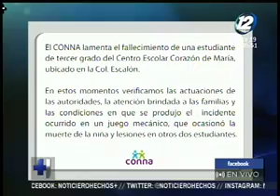Niña murió tras caer de una rueda mecánica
Una niña de ocho años murió tras caer de una rueda mecánica instalada al interior de un centro escolar. Los familiares de la menor fallecida piden que el caso sea esclarecido.